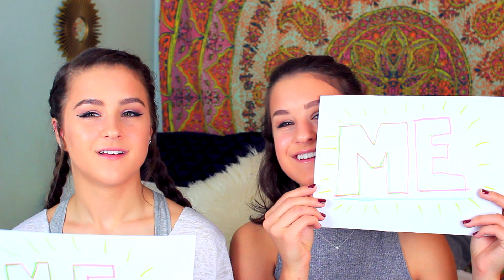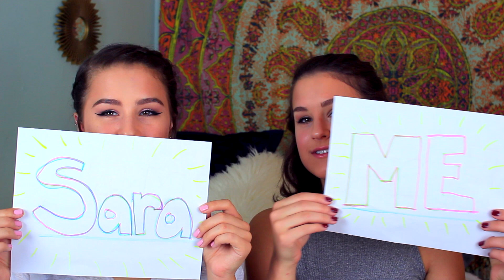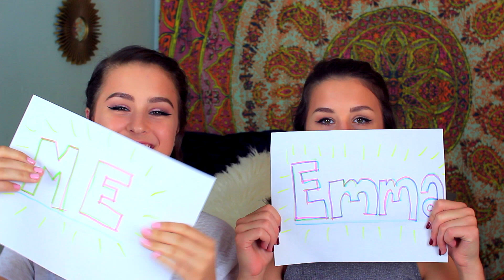We Are Offensive | Sara&Emma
A:  Canon Rebel t3i with sigma 30mm 1.4 lens

A:  hahahahah no

A: Emma uploads on Mondays and Sara uploads on Thursdays!! Oh, and OOTWs go up whenever we feel like it :P

A: 11th grade - Juniors. Now that school is over I guess we're technically seniors...

A: Oregon